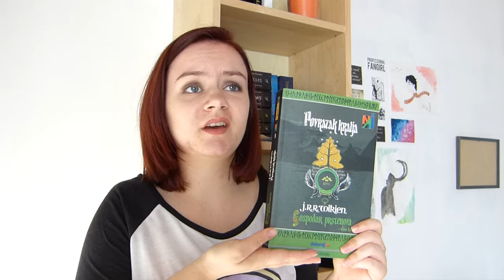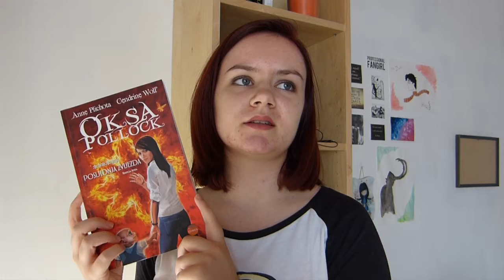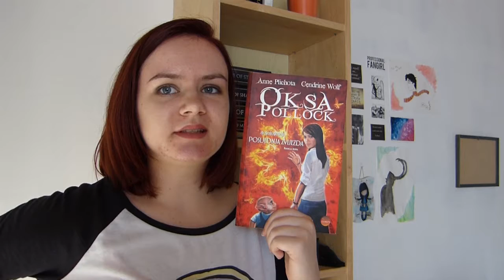Summer 2018 Wrap-Up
A video about all the books I read this summer.

Petra: @petraofwords
Lu: @booksanddragons10 (bookstagram)
           @lu_vrduka96 (personal)
Photography: @inked.lens